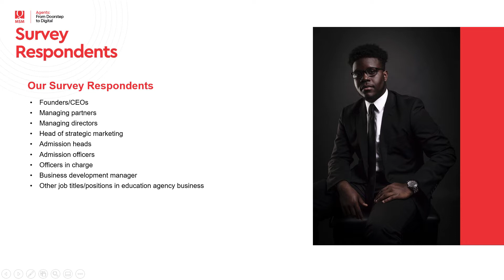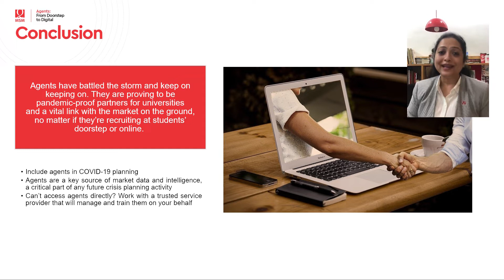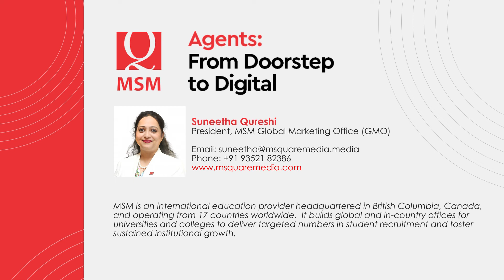Agents: From Doorstep to Digital | Suneetha Qureshi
Suneetha Qureshi, President MSM talks about MSM's two agent wellness surveys during the COVID-19 pandemic, and impacts and research recommendations to guide the crisis planning and decision-making of higher education institutions (HEIs).

Read the reports here -